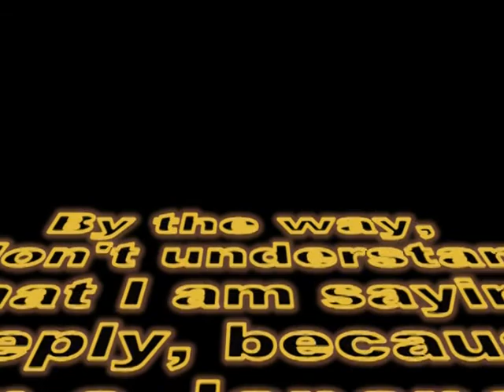Sawhill Night Episode IV [yytime]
Episode IV

This is not a time of civil war, and just some normal college life.
There's not cool space battles, and the idiot guy is the f**kin' gay bitch's friend, but you don't find that out 'til the next episode.
And the stupid guy is really the brother of f**kin' gay bitch, but they don't know it, and they kissed. Which is kind of messed up. I mean, what if they had done it instead of just kissed.
By the way, I don't understand what I am saying deeply, because I am a Japanese international student.
So, something, something, Something, Dark Side. Maybe, you should have to purchase new Family Guy DVD.

yytime